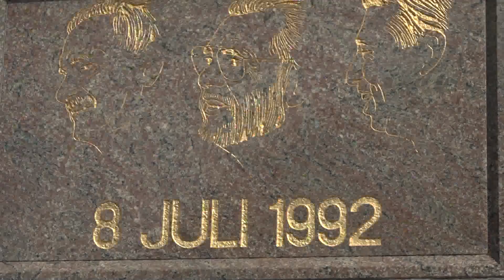Herdenking Cindu-ramp 2017